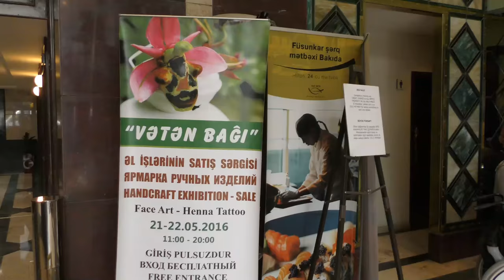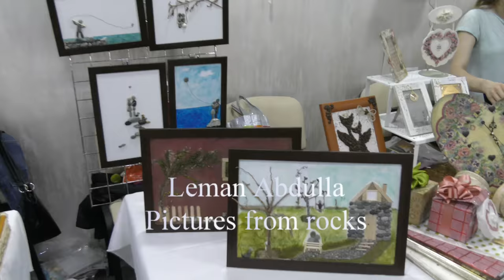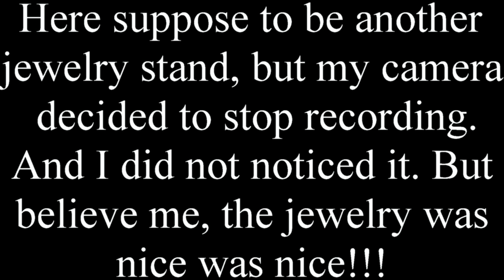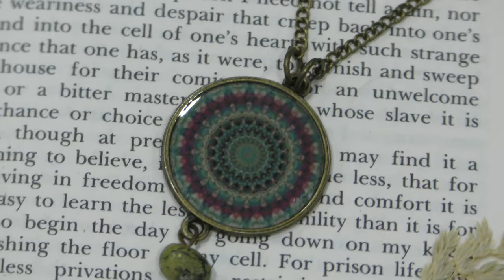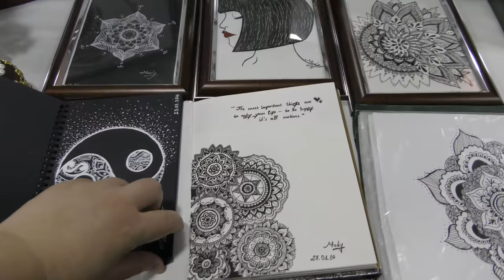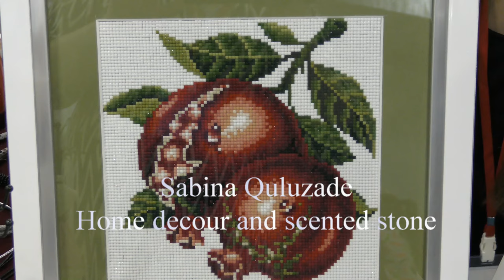Baku Craft show - 21-21 May 2016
Baku Craft show - The garden of motherland 21-21 May 2016